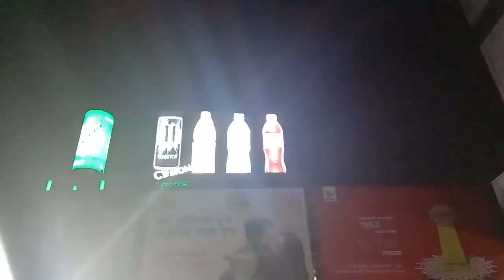Neon Billboard | Commitment | New | Exclusive | Update | Recent